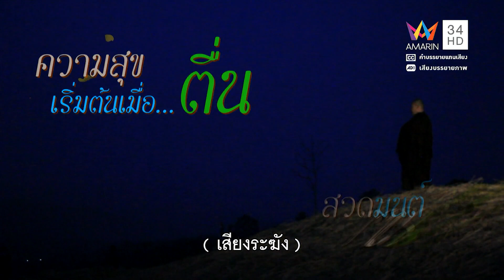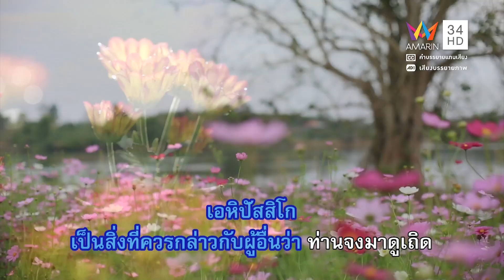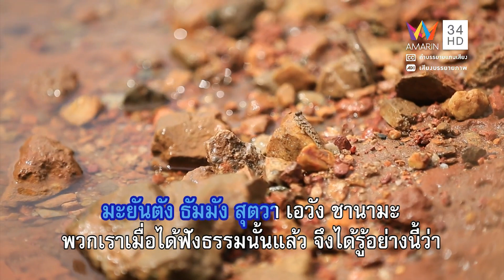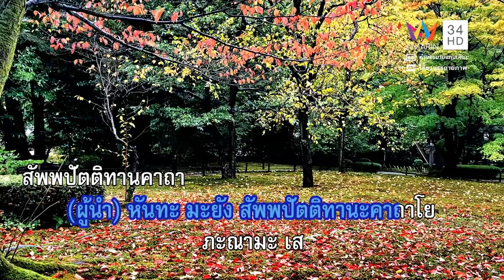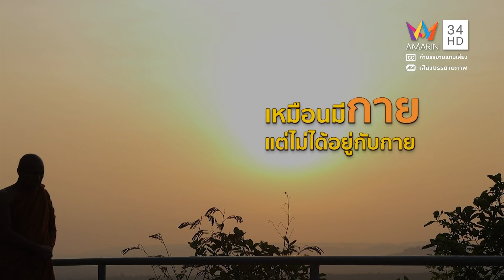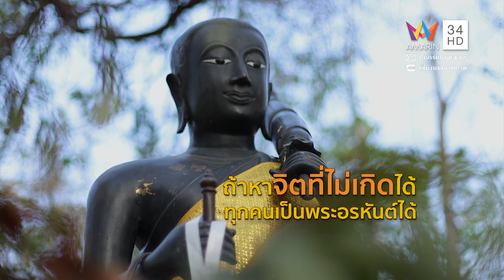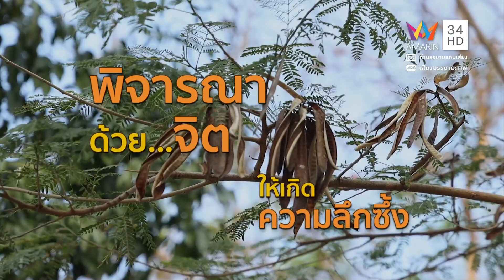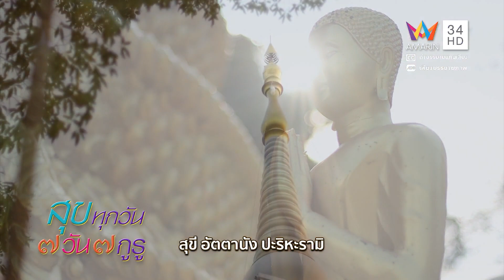หลวงพ่อเยื้อน ขันติพโล ตอนที่ 233 จิตที่อยู่เหนือโลก | สุขทุกวัน 7 วัน 7 กูรู